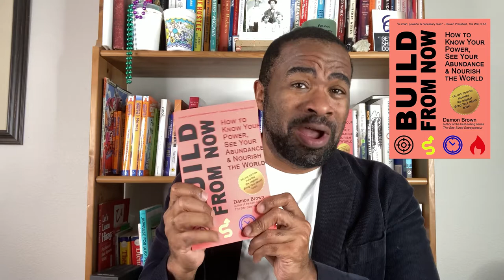Real Artists Ship is Wrong. What Steve Jobs Meant | BringYourWorth 139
Do real artists ship? The famous Steve Jobs quote is so misunderstood. This is what he really meant and how you can use it 👇🏾

🛠️ YOUR TOOLS:
📕 Build From Now (Deluxe Edition) by Damon Brown
📗 The Ultimate Bite-Sized Entrepreneur by Damon Brown

🎵 THEME SONG Courtesy of Purple Fluorite. Available everywhere!

🫙 Storage: Western Digital Elements Hard Drive
🎙️ Sound: Audio-Technica ATR2100x-USB
💡 Lighting: Amaran Apeture / Lantern Softbox

00:00 Intro
3:46 You Don't Have to Love Your Final Work
7:40 Don't Treat It Like the Last Thing You Do